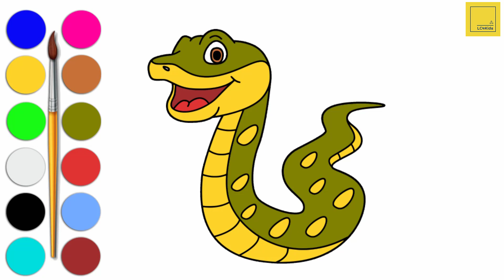Drawing A Simple Snake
Why don't you give it a go?

Lower the video speed and follow along at your own pace.

Tell us how you got on.